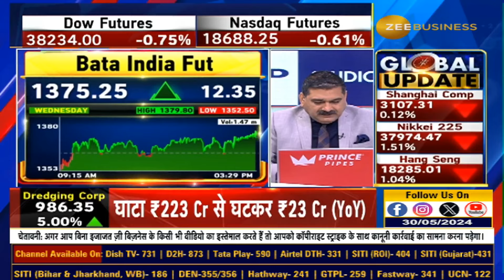Results Review | How Did Tata Steel, Cummins, and Bata India Perform?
📍Results Review |  Tata Steel, Cummins और Bata India के नतीजे कैसे रहे?

 नतीजों के बाद कहां करें फोकस?

जानिए एनालिसिस AnilSinghvi से...